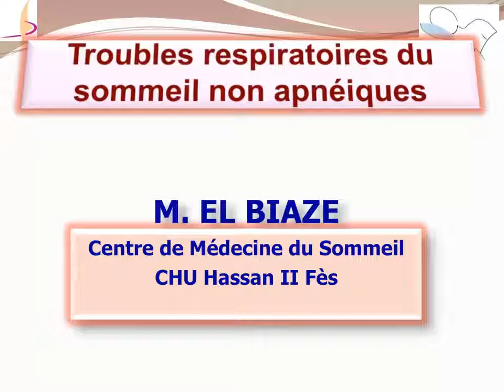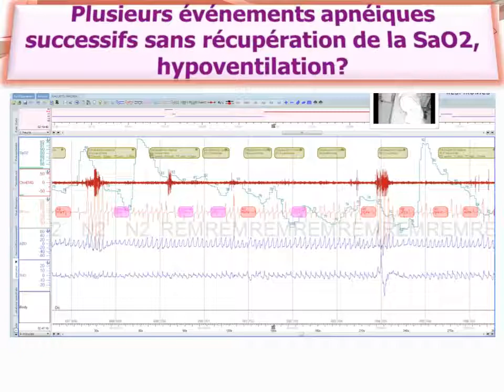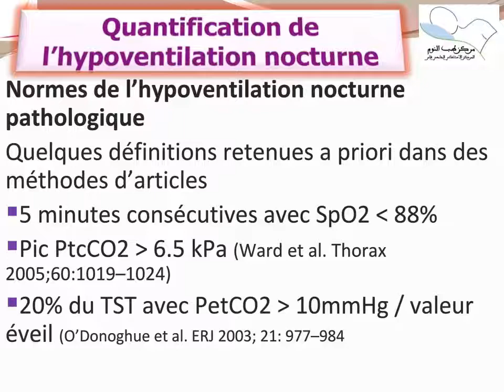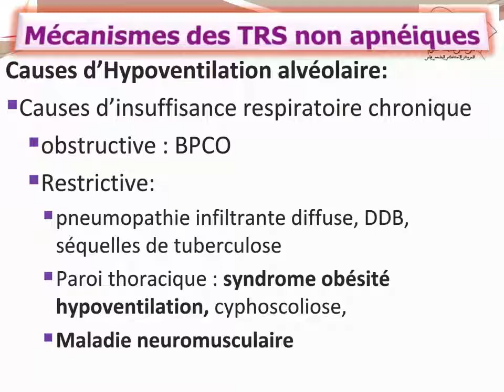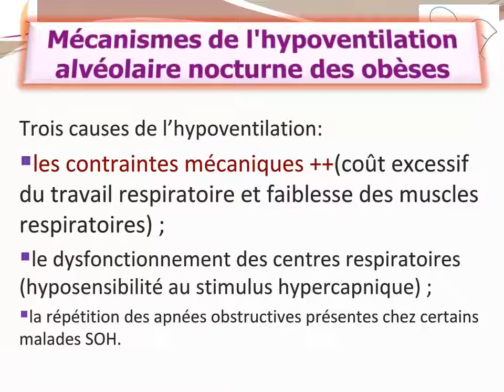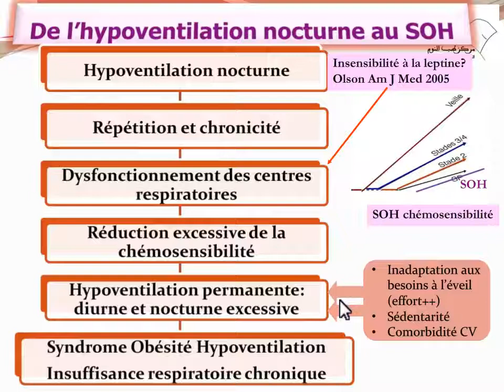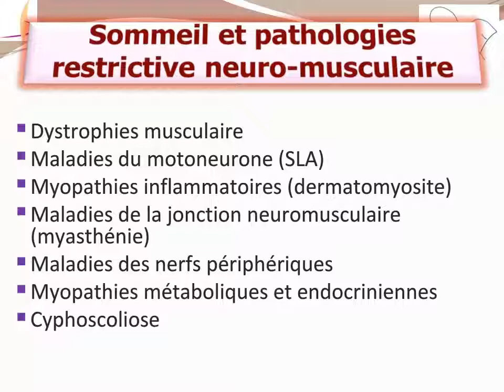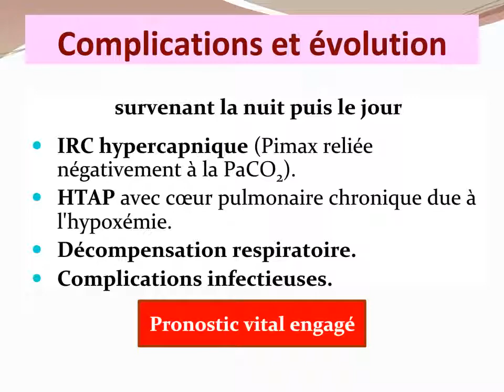e9TRS e learning physiopathologie des TRS en dehors du SAOS certificat TRS Pr ELBIAZE Fes 2017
Pour les inscrits au Diplôme le sommeil et sa pathologie de la Faculté de Médecine de Fès Directeur du Diplôme Pr ELBIAZE
Les droits sont réservés